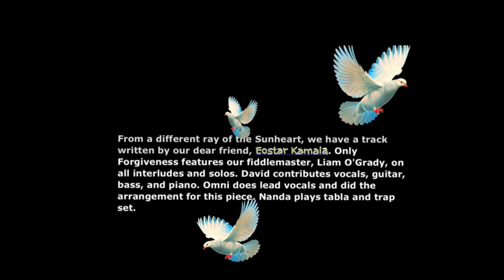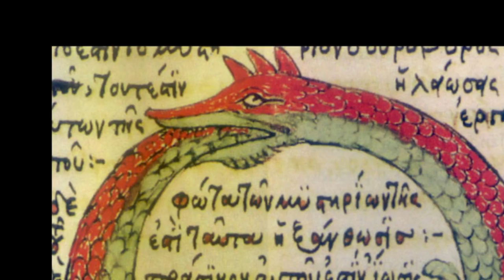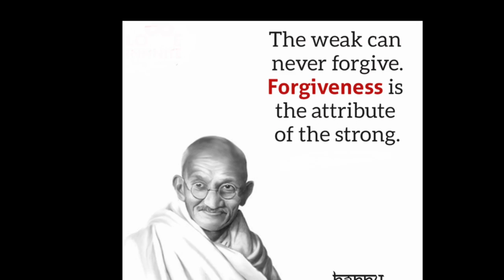Only Forgiveness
From a different ray of the Sunheart, we have a track written by our dear friend, Eostar Kamala. Only Forgiveness features our fiddlemaster, Liam O'Grady, on all interludes and solos. David contributed vocals, guitar, bass, and piano. Omni sang lead vocals, and produced and arranged this song. Nanda played tabla and trap set.